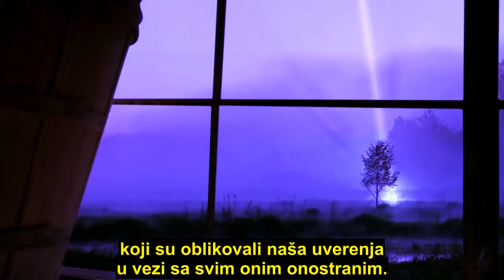Upad vanzemaljaca: razotkrivanje prevare (zvanični trejler)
Na desetine miliona ljudi širom sveta je videlo NLO. Mnogi se čak sećaju ličnih susreta sa čudnim bićima, a široko prihvaćeno gledište je da su to napredni vanzemaljci, koji nas posećuju iz druge galaksije ili dimenzije. Mnogi ljudi su izneli svedočanstva o svojim traumatičnim iskustvima, koja su doživeli tokom vanzemaljskih otmica i boravka na svemirskim brodovima.

Snimljen na osnovu knjige „Upad vanzemaljaca: NLO i veza sa evolucijom“ (Alien Intrusion: UFO's and the Evolution Connection), čiji je autor dugogodišnji istraživač fenomena NLO i direktor američkog ogranka organizacije Creation Ministries Internationаl Geri Bejts (Gary Bates), dokumentarni film UPAD VANZEMALЈACA: RAZOTKRIVANЈE PREVARE iz hrišćanskog ugla sagledava događaje, verovanja, mišljenja stručnjaka i iskustva ljudi u vezi sa fenomenom NLO i vanzemaljskih poseta i otmica.

Kroz intervjue sa poznatim istraživačima NLO, naučnicima, ali i ljudima koji su imali iskustva sa vanzemaljskim posetama i otmicama, film razmatra pitanja, kao što su:

Šta se krije iza mnogobrojnih izveštaja o viđenjima NLO širom sveta?

Šta se tačno dogodilo u Rozvelu 1947. godine?

Zašto američka vlada prikriva rezultate istraživanja NLO?

Koliko su povezani fenomen NLO, teorija velikog praska i teorija evolucije?

Mogu li NLO da lete brže od svetlosti?

Šta se krije iza vanzemaljskih poseta i otmica?

Kakva su iskustva posećenih i otetih?

Kako ufologija postaje nova religija?

Za više informacija o filmu posetite zvaničnu internet stranicu Film se trenutno prikazuje u bioskopima u SAD, a od februara će se prikazivati i u drugim zemljama.

U pripremi je prevod na srpski jezik.